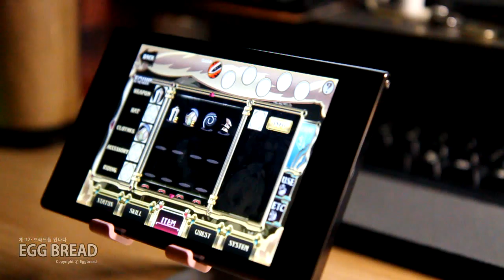안드로이드 티스토어 - 레전드 오프 벤젠스